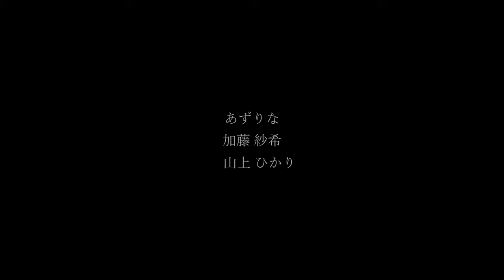Cinematic video tokyo film 【VAZEN 28,40,65mm Anamorphic lens & BMPCC4K】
Cinematic video tokyo film was shot with BMPCC 4K camera using VAZEN 28,40,65mm Anamorphic lens.
The video shoot will take place in Tokyo and will feature three models.
The VAZEN lenses were a great match for the BMPCC4K and the BMPCC4K.
Thank you VAZEN!

今回の「東京」の映像はVAZENのAnamorphicレンズとBMPCC4Kで撮影いたしました。
以前の作品ですと、東京の観光地や映像として美しい場所を撮影しに行っていたのですが、今回は撮影の為の撮影をせず、日常生活で通りかかった場所を撮影いたしました。
自分からみた東京はどんな感じに思えるのか…イメージして表現してみました。
2023年4月現在、東京は以前の閉鎖的な雰囲気から解放されたとはいえ、個人個人ががそれに完璧に対応できているとは思えず、困惑することもあります。
目に見えない、肌で感じるような「バグ」が東京には存在するように思えました。
ただ、「バグ」があろうとも、通勤をして、家族と生活をして、人を撮影していると、その世界は美しいのかな…と一瞬感じることもあります。
感じた一瞬を皆様と共有ができたら幸いです。
ご協力くださいましたモデル様、レンズメーカーのVAZEN、ロケーション協力してくださったnine hours Akasaka sleep lab様、本当にありがとうございました！
そしてご視聴してくださった皆様、ありがとうございます！

撮影協力
nine hours Akasaka sleep lab

【Model】
・あずりな

【My Gear】
Camera
・ Blackmagic Pocket Cinema Camera 4K（bmpcc4k)
Lens
・VAZEN 28MM T2.2 1.8X ANAMORPHIC LENS
・VAZEN 40MM T2 1.8X ANAMORPHIC LENS
・VAZEN 65mm T/2 1.8X ANAMORPHIC LENS
Filter
・KENKO  クローズアップNEO  №4
Tripod
・ Libec TH-X三脚
Recording media
・San Disc Extreme PRO SDXC 128GB R:300MB/S W:260MB/S
Lighting equipment
・NANLITE Forza 60C
・NANLITE PJ-FMM-36 (Gobo set)
Sound recorder
・ZOOM H1n
Backpack
・Peak Design Everyday Backpack 20L
Editing Software
・DaVinci Resolve18